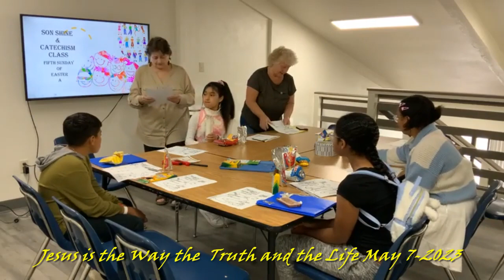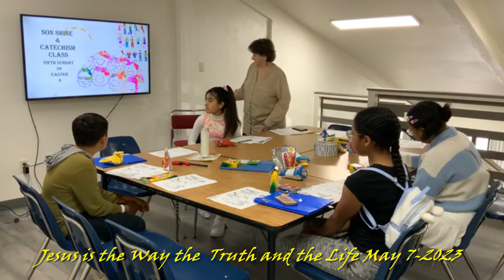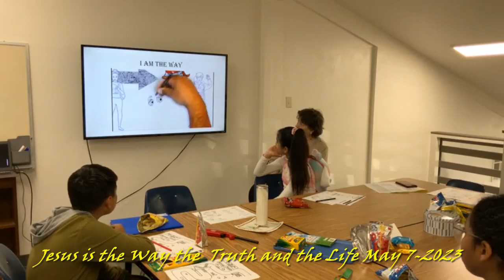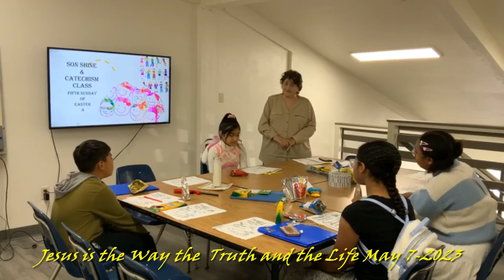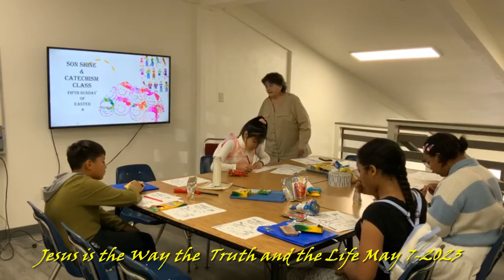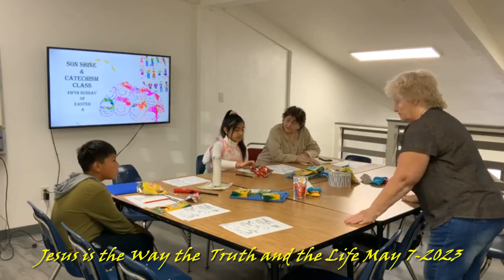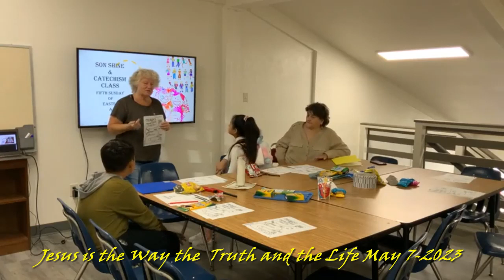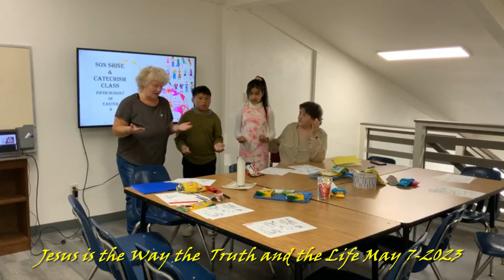Son Shine and Catechism Class "Jesus the Way - Truth and Life A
Teachers
Revs Martha and Jetty
Videographer
Reverend Jetty Van Den Berghe